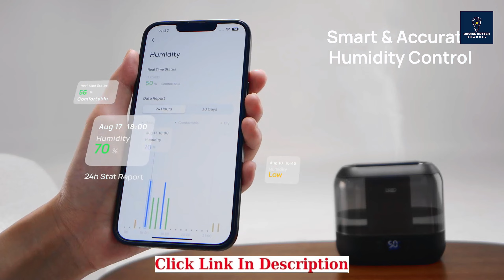Mastering Air Moisture Control: Smart Humidifiers 2024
best humidifier review quick take review amazon review

In this video, we delve into the realm of Smart Humidifiers 2024, the latest innovation revolutionizing air quality management. Learn how these cutting-edge devices can transform your environment, offering unparalleled comfort and health benefits. Whether you're seeking optimal air moisture control or aiming to elevate your living standards, Smart Humidifiers 2024 have got you covered. Join us as we explore the features, benefits, and practical applications of these futuristic devices.

🌿 Discover the Ultimate Bedroom Humidifier: The Best Humidifier for Bedroom and Baby! 🍼

Looking for the perfect humidifier to create a comfortable and healthy environment in your bedroom? Look no further! In this video, we explore the top contenders for the title of the "Best Humidifier for Bedroom" and discuss why they're also great choices for your baby's room.

🏆 Key Features of the Best Humidifiers:

Whisper-quiet operation for a peaceful night's sleep
Adjustable humidity levels to suit your preferences
Compact and stylish design to complement your bedroom decor
Humidifiers suitable for both adults and babies

👶 Best Humidifier for Baby's Room: We understand the importance of maintaining optimal humidity levels for your little one's well-being. Learn about the features that make these humidifiers ideal for creating a safe and soothing environment for your baby.

🤔 Why Humidifiers Matter: Explore the benefits of using a humidifier in your bedroom, from alleviating dry skin and respiratory issues to creating a more comfortable sleep environment.

If you found this video useful, please like it 👍. Share it with someone who needs to see it.